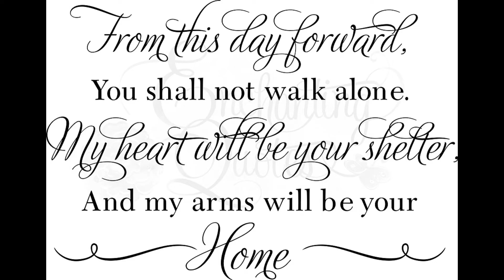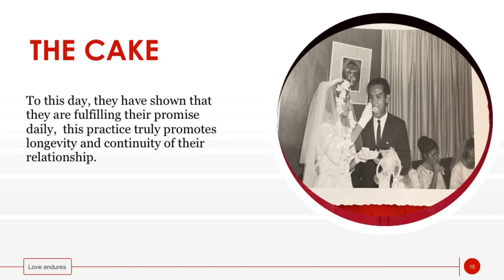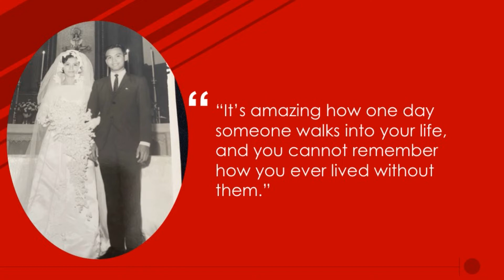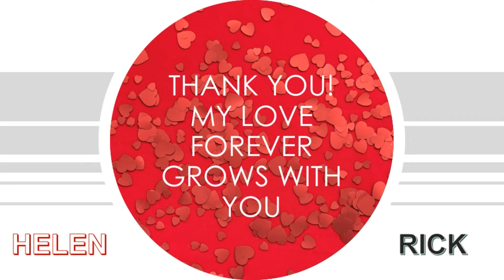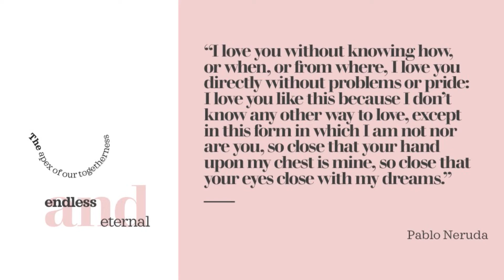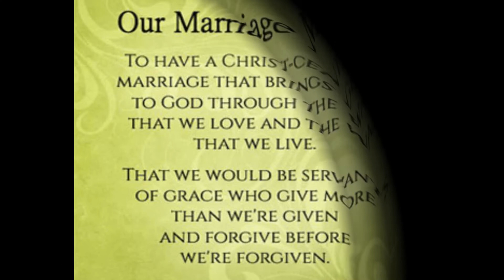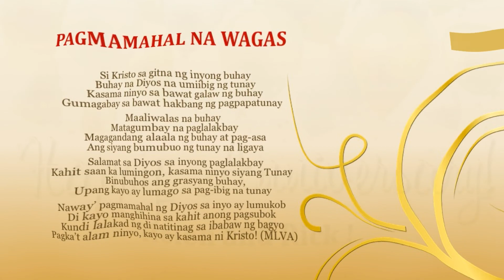THE JOURNEY OF LOVE HELEN AND RICK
Ate Helen and Kuya Rick,

May this humble gift of love brings joy and gladness in your hearts. Hoping that my offering has made you smile today.  I am honored to do something small but wholehearted created to honor your love and your example as you lead us to become better each day.

To God, I give glory for this opportunity to serve you!

Lorelei